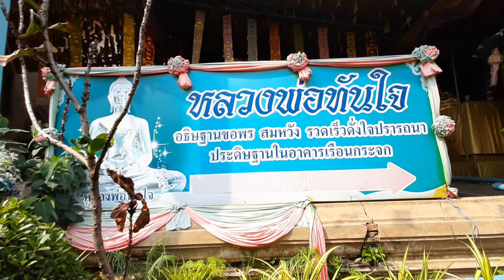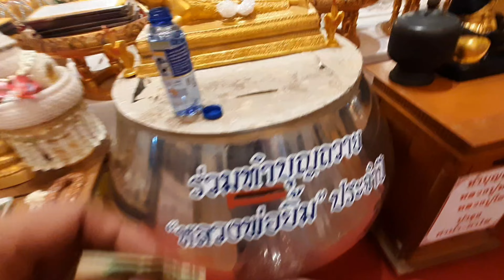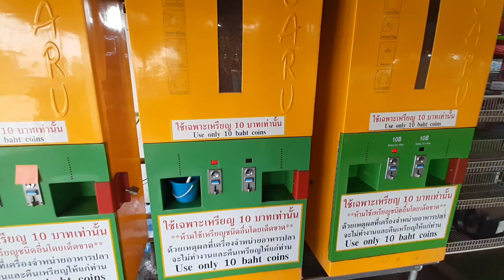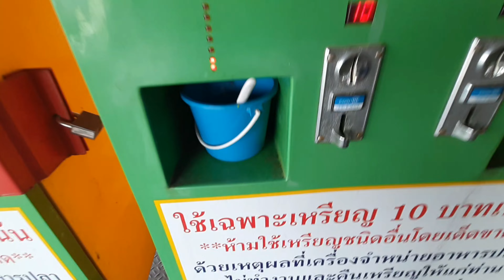Ep.33 วัดท่าการ้อง หลวงพ่อยิ้ม (พระพุทธรัตนมงคล)